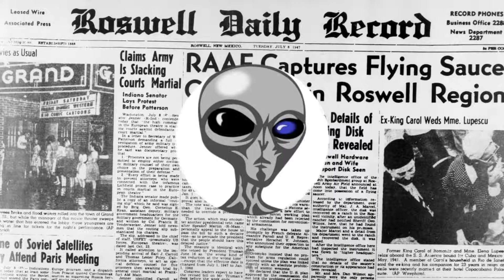July 8 1947